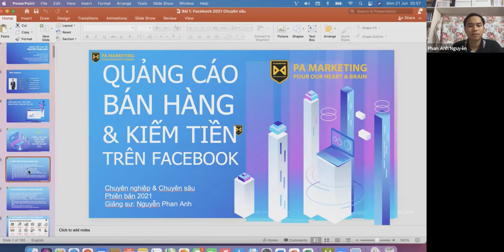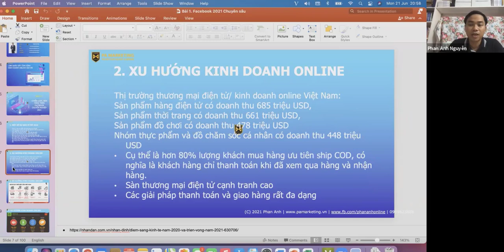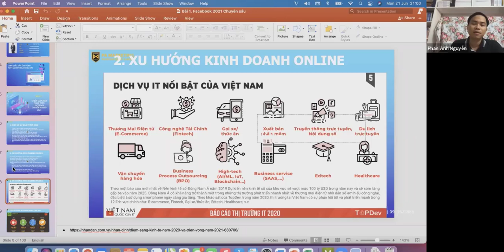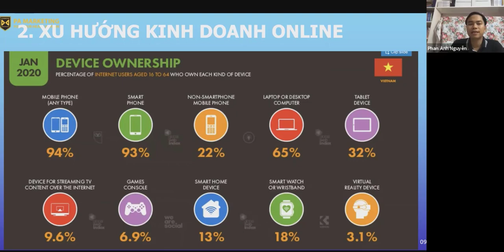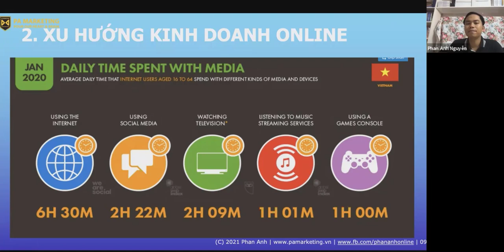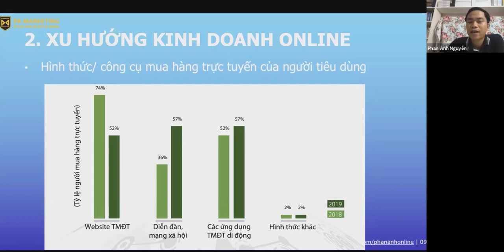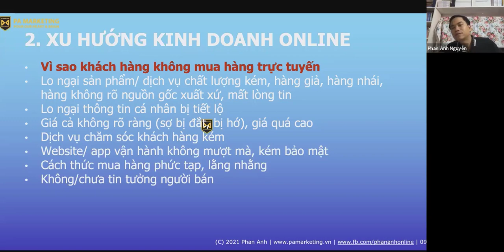Xu hướng kinh doanh online 2022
1.
2. Khóa Đào Tạo Facebook & Tiktok Ads 2022

Trụ sở: 3A/19, 59 Lê Đức Thọ, Nam Từ Liêm, HN